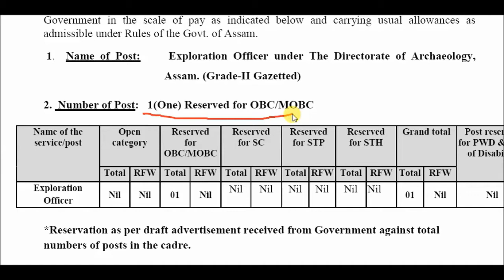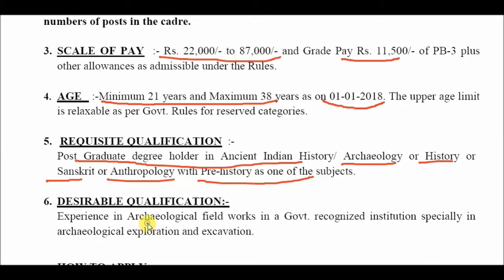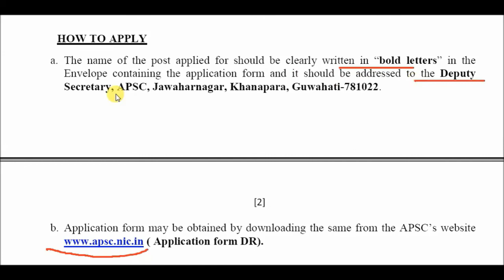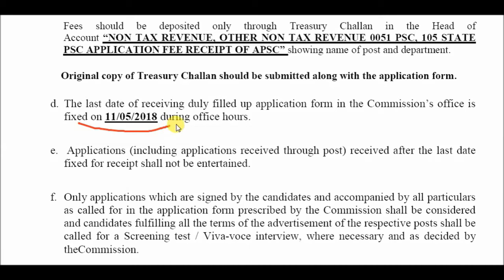Exploration Officer [Directorate Of Archaeology, Assam]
APSC Recruitment 2018 - Exploration Officer [Directorate Of Archaeology, Assam]

Assam Public Service Commission invites application from Indian Citizens as defined in Articles 5 to 8 of the Constitution of India for the under-mentioned posts under Assam Government in the scale of pay as indicated below and carrying usual allowances as admissible under Rules of the Govt. of Assam.

Name of post: Exploration Officer under The Directorate of Archaeology, Assam. (Grade-II Gazetted)
No of posts: 1 Reserved for OBC/MOBC

Pay: Rs. 22,000/- to 87,000/- and Grade Pay Rs. 11,500/- of PB-3 plus other allowances as admissible under the Rules.

Age: Minimum 21 years and Maximum 38 years as on 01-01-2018. The upper age limit is relaxable as per Govt. Rules for reserved categories.
Educational Qualification: Post Graduate degree holder in Ancient Indian History/ Archaeology or History or Sanskrit or Anthropology with Pre-history as one of the subjects.

Application Fee : As per Govt. Notification No. FEG.32/2016/8-A dated Dispur the 28th October,2016 communicated vide letter No. ABP.60/2014/11 dated 2nd February 2018 the Application Fees for all post under the State Govt. of Assam shown as below:

1. For General Candidate : Rs.250/- (Rupees two hundred and fifty) only.
2. For SC/ST/OBC/MOBC : Rs.150/- (Rupees one hundred and fifty) only.
3. Candidates having BPL Certificate : Nil (Candidate having BPL certificate should produce their photocopy of certificate along with the Application Form).
(The instant post is reserved for OBC/MOBC only)

Fees should be deposited only through Treasury Challan in the Head of Account “NON TAX REVENUE, OTHER NON TAX REVENUE 0051 PSC, 105 STATE PSC APPLICATION FEE RECEIPT OF APSC” showing name of post and department. Original copy of Treasury Challan should be submitted along with the application form.

How to apply: The name of the post applied for should be clearly written in “bold letters” in the Envelope containing the application form and it should be addressed to the Deputy Secretary, APSC, Jawaharnagar, Khanapara, Guwahati-781022.

Application form may be obtained by downloading the same from the APSC’s ( Application form DR).

The last date of receiving duly filled up application form in the Commission’s office is fixed on 11/05/2018 during office hours.